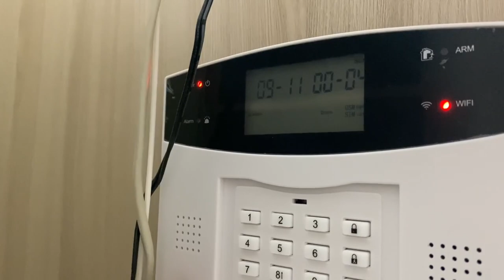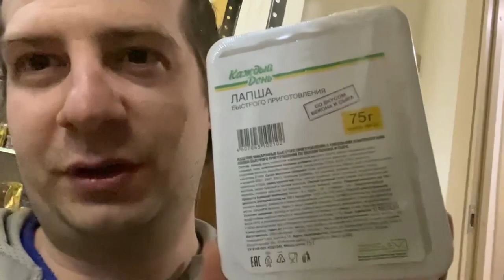Небольшие итоги прошедшего месяца